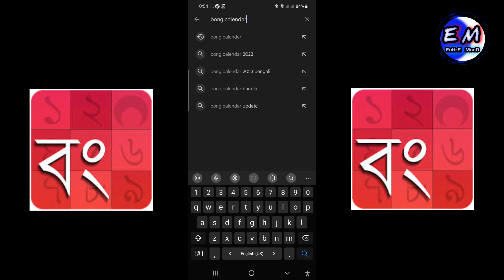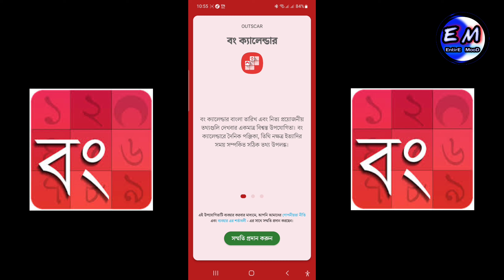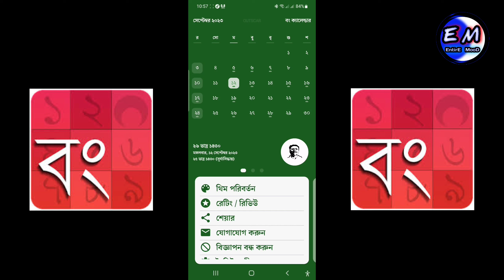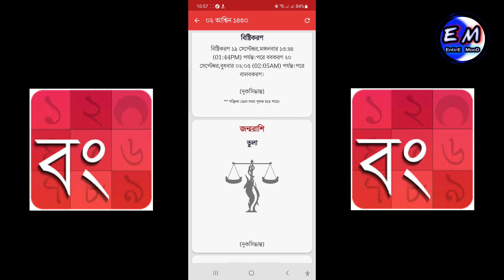Bangla Calendar| বাংলা ক্যালেন্ডার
D